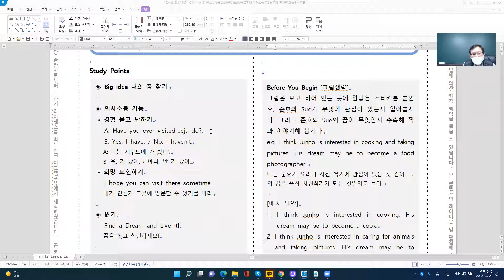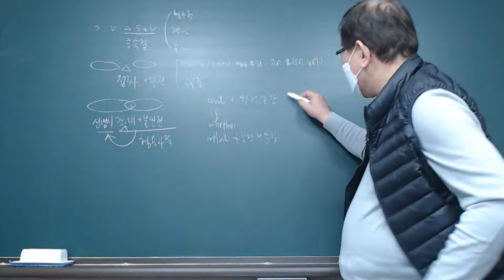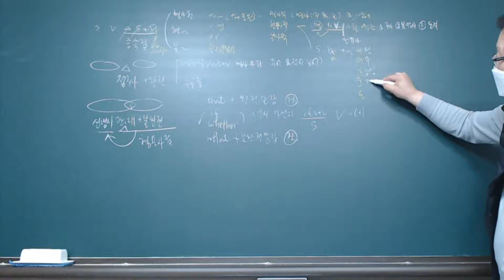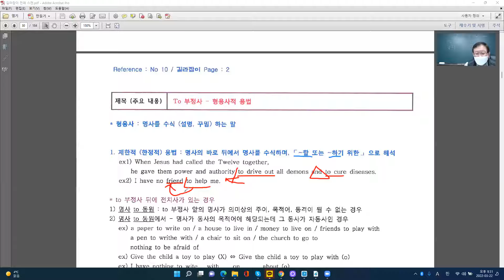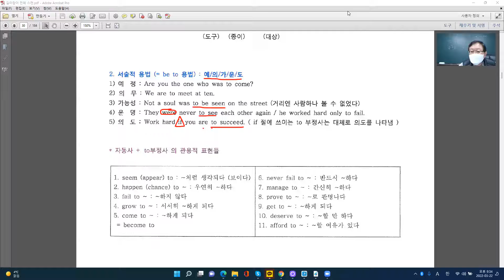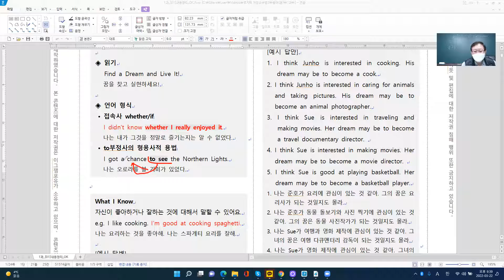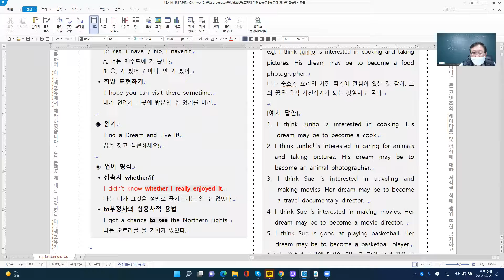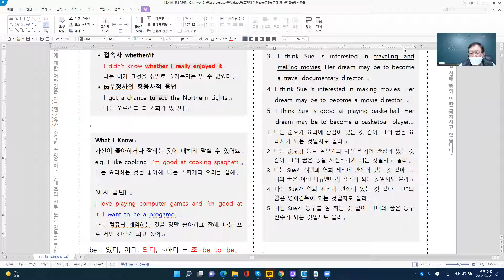[중등내신] 중3 동아 (윤) 1과 P 1 / 2차 설명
접속사 if/whether,
to부정사의 형용사적 용법